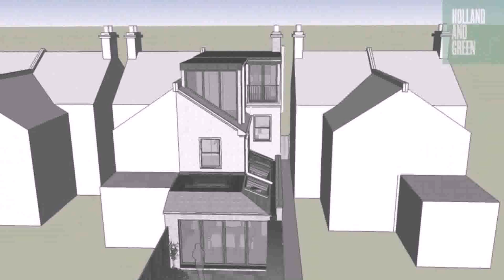Loft Conversion 3 Bed Victorian Semi - DaddyGif.com (see description)